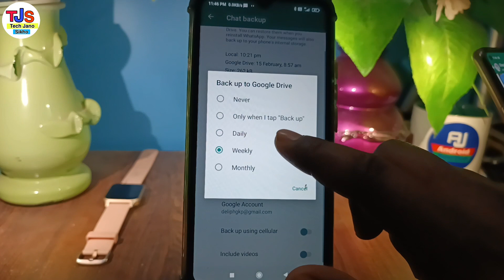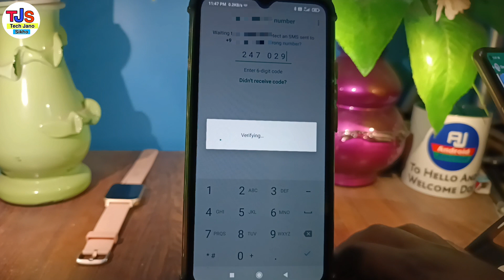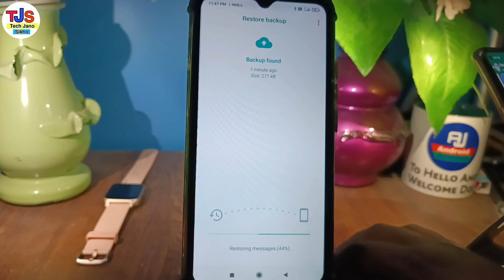Whatsapp unsaved number delete ho jaye toh wapas kaise laye | unsaved number delete recover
Whatsapp unsaved number delete ho jaye toh wapas kaise laye | unsaved number

in this video i have discussed about how to recover delete unsaved number in whatsapp

TOPIC DISCUSSED 👇👇

bina save kiya number delete ho jaye toh bapis kaise laye
how to recover delete whatsapp unsaved number
whatsapp unsaved number delete ho jaye toh bapis kaise laye